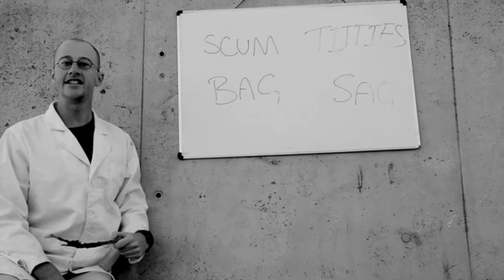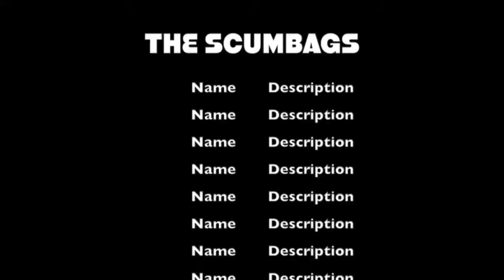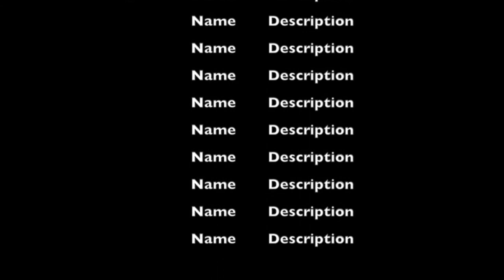The Scumbags - Bag It Up (Scumbag Style (We're the Scumbags))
From their forthcumming album, mission: improbable, comes the latest and greatest and facist album by the scumbageries aka the scumbags. Do they care that they've offended someone, yes they do. Do they sprinkle too much salt on maccas chips, yes they do. Its too salty.

THEN GET SOME WATER AND STOP COMPLAINGING! SCUMBAGS FOR LIFE!

Directed and Edited by Pier Noble
Camera and Additional Editing by Maite Marchiori